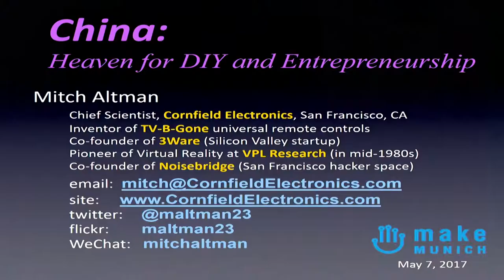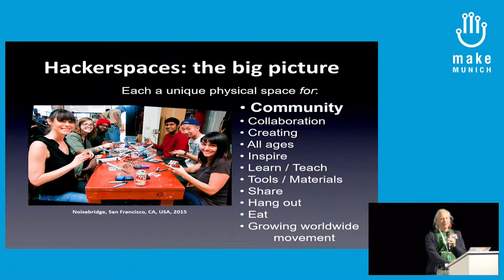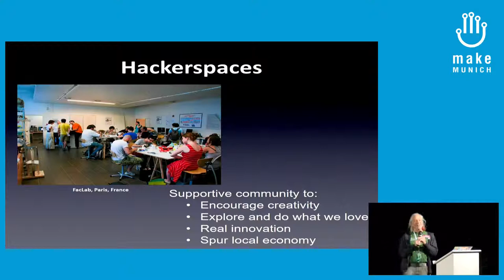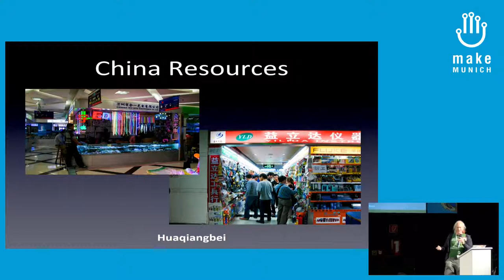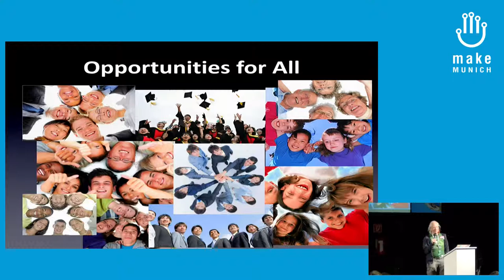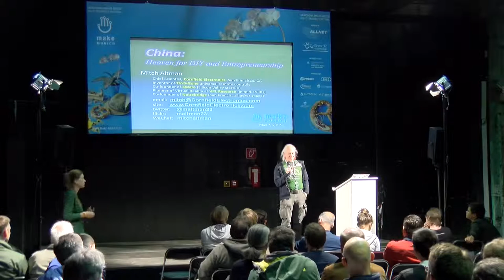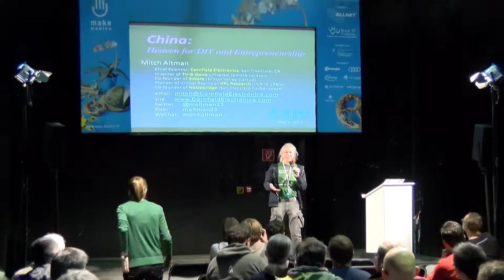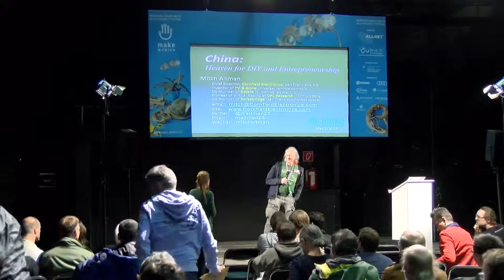2017 – China: Heaven for DIY and entrepreneurship (engl.)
Because I manufacture my invention -- TV-B-Gone remote controls -- in China, I've been visiting China for a month or more every year since 2003. While there, I've seen China undergo fantastic and rapid change. In this short talk I will share some of my experience and observations about the rapidly expanding Chinese DIY and entrepreneurial scenes, and show how anyone can take advantage of the resources there, including hackerspaces, manufacturing, sourcing project materials, as well as hardware incubators such as HAX, for which I've been a mentor since its inception in 2011.

Mitch Altman